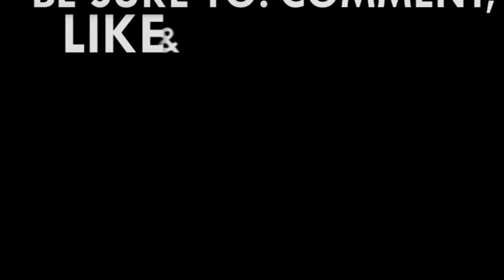Trending GH: Elderly men and women share interesting, memorable Christmas experiences